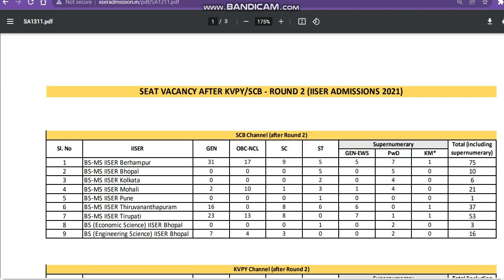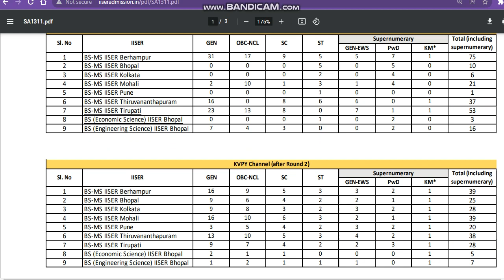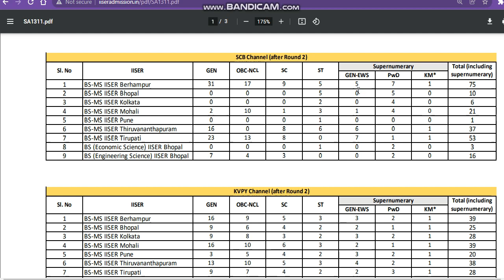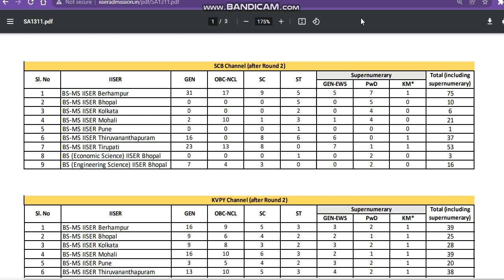IISER Spot Admission 2021 Session|IISER Spot round admission|Last Round Cutoff IISER Admission 2021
IISER University
iiser direct round no sets alloted
iiser spot admission
Indian Institutes of Science Education Researcand h
iiser spot admission
iiser spot admission 2021session
iiser spot admission
iiser spot admission
iiser spot admission